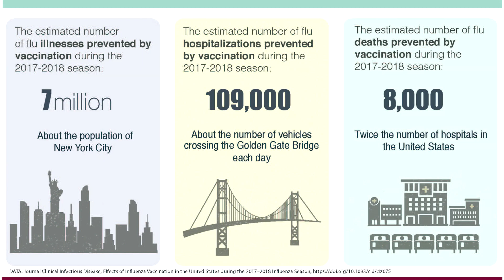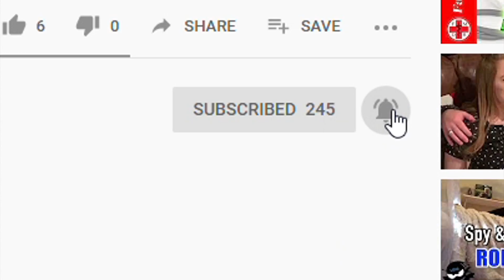FLU SHOT FOR INFLUENZA: Should you get it? 6 Common Myths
Getting a Flu Shot for the Influenza Virus is one of the best things to help prevent yourself from getting Influenza or spreading it to others and yet there are still many who are worried about getting it done.

In this video we discuss some of  the common concerns regarding getting a flu shot and why you should think about getting one for yourself.

We'll address the following:
1. Can you get the Flu from the Flu Shot?
2. Is it effective?
3. When is it too late to get it?
4. If I'm allergic to eggs, should I avoid it?
5. Is it safe?
6. If I'm healthy, why should I get it?